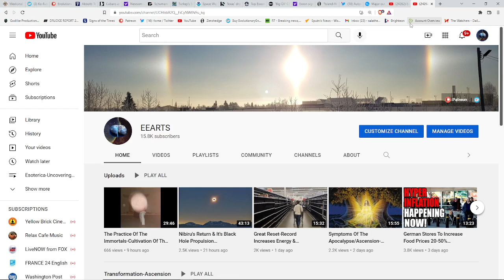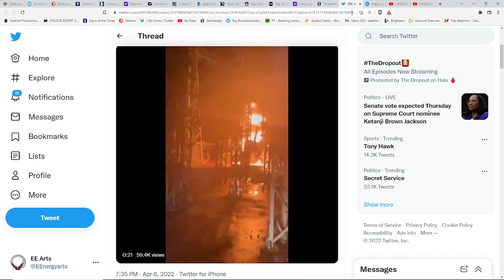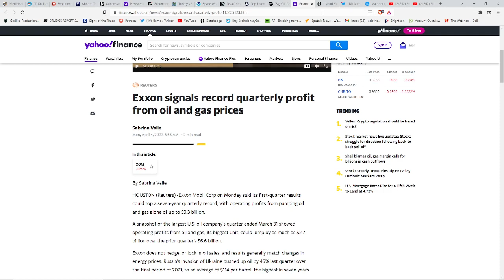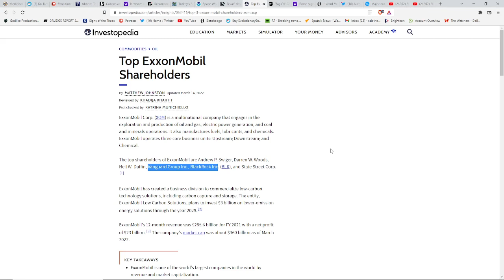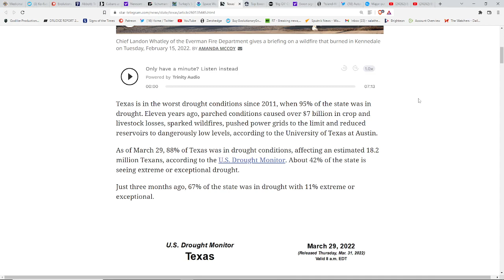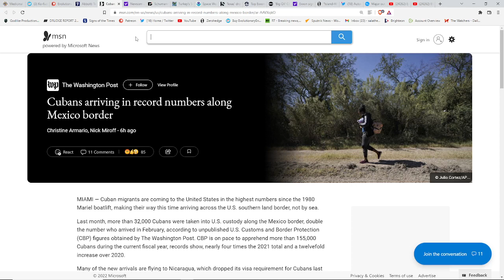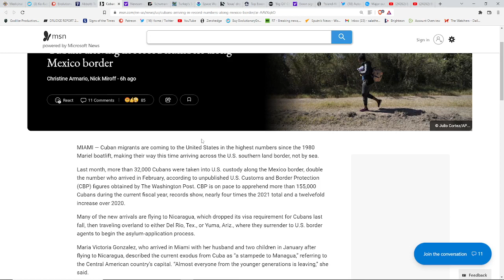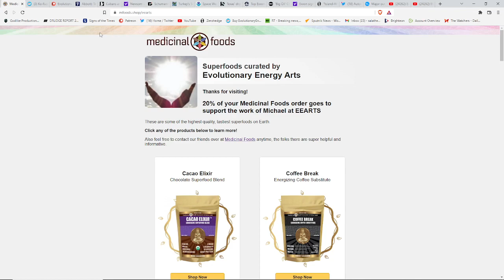Major Blackout Hit's Over 1 Million*Invisible Army Incoming & Waiting?*Texas Drought Disaster*